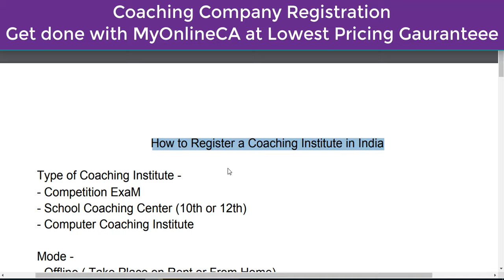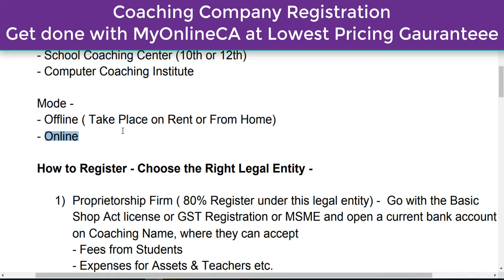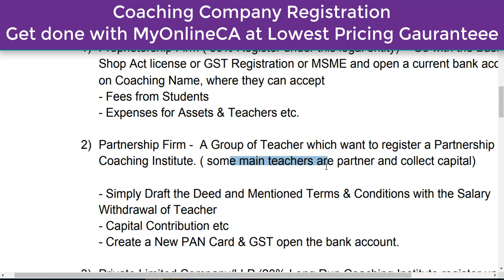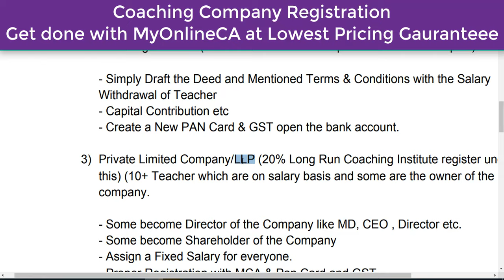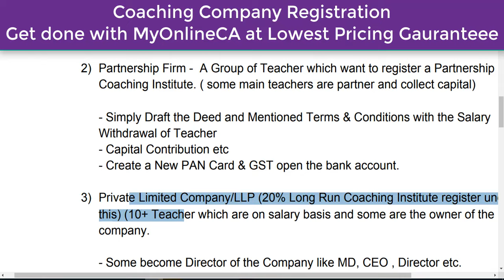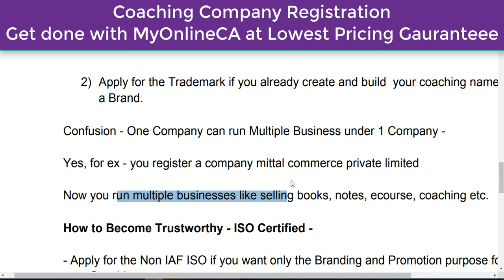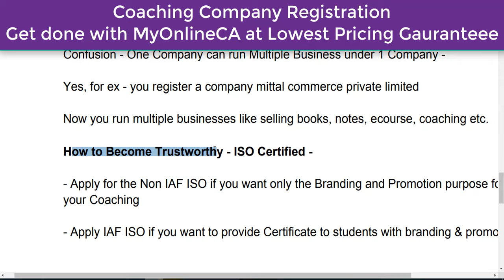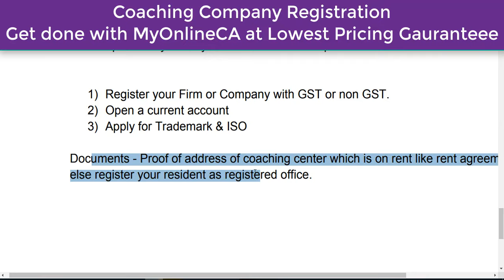How to Register Coaching Institute Centre Classes in India : Step by Step 2022 Online Process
Checkout this Video about how to register coaching centre online in India Step by Step Online Process.

- how to register coaching centre
- how to register coaching centre online
- how to register coaching institute
- how to register coaching centre in bihar
- how to register coaching center
- how to register coaching institute in up
- how to register coaching institute in delhi
- how to register coaching classes in mp
- how to register coaching centre in delhi